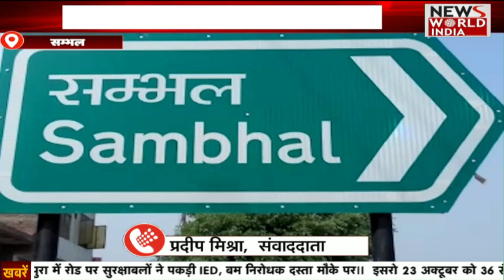Special Bulletin: हिंदी समाचार बुलेटिन। शाम तक की खबरें | Breaking News । News World India